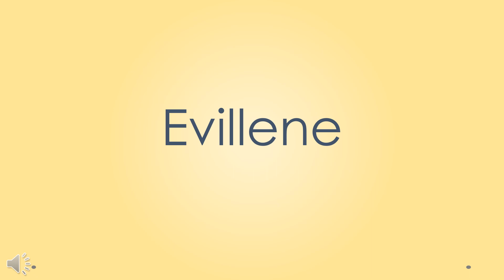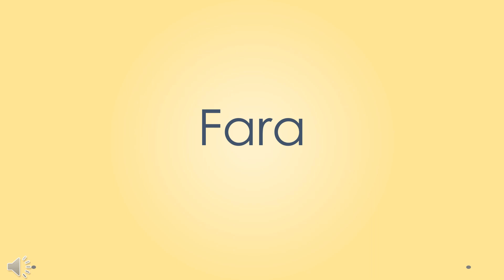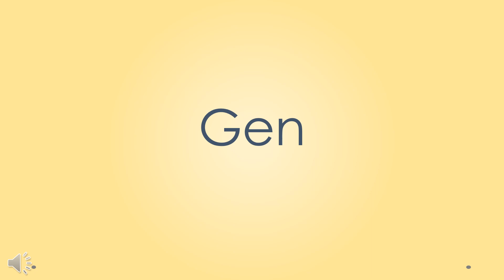FS - Women’s Names E, F, & G, 6 seconds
The same 52 names, no longer in alphabetical order, and hustled up to 6 seconds per name. Take your time - there is no substitute for correct rehearsal.